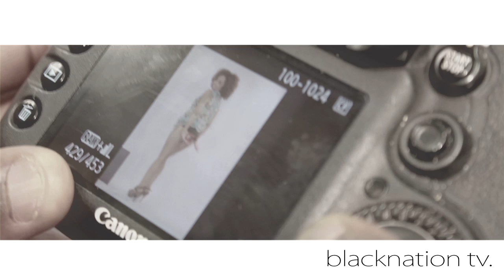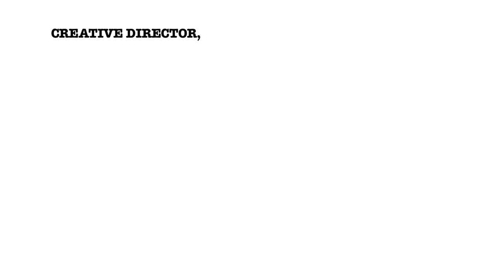blacknationtv: featuring ayana africa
BlackNation TV - Ayana Africa

BlackNation TV:  Ep. 6